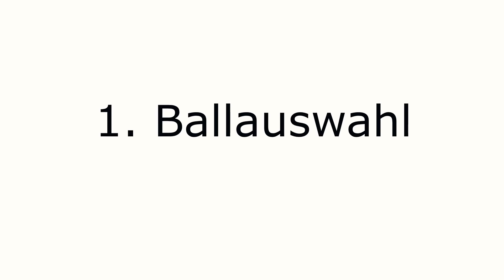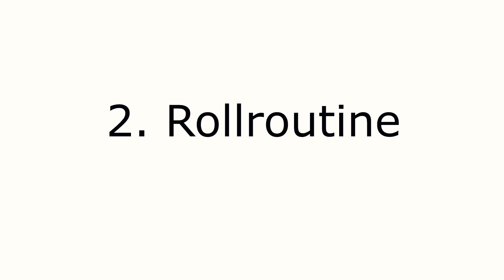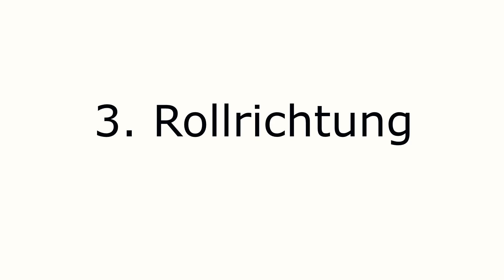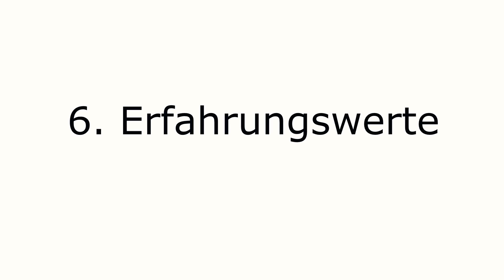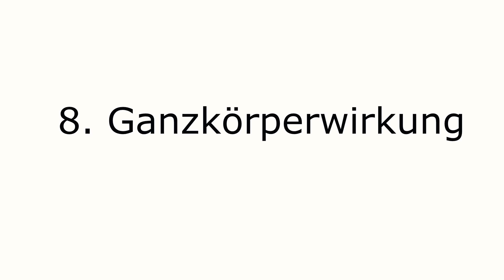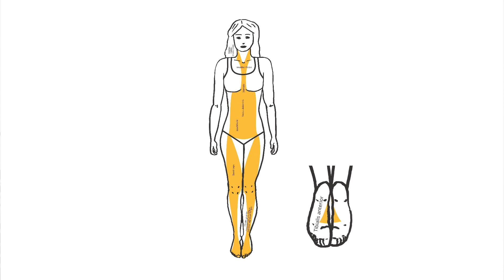Wie du gesunde, flexible Füße bekommst | Fußfaszien weich rollen mit dem Golfball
Gesunde Füße durch das Rollen deiner Fußfaszien mit einem Golfball. Mit etwas Übung und Geduld kannst du deine Füße selbst gesund machen.
(Werbung wg. Namensnennung - verdiene aber nichts daran)
"Almost Golfbälle"  einfach in deiner Suchmaschine eingeben und einen Onlineshop aussuchen oder in einem lokalen Golfladen danach fragen, falls vorhanden.
Was sind gesunde Faszien?
Faszien sind Zellen, Flüssigkeit und verschiedene Stoffe, die unseren Körper zusammenhalten und dafür sorgen, dass unsere Muskeln und Knochen gut zusammenarbeiten können. Wir uns also bewegen können. Gesund sind sie dann, wenn sie dehnbar und gleichzeitig kraftvoll und stabil sind. Sind sie unflexibel oder zu schwach, dann verursachen sie mitunter Schmerzen.
Wer ist Johanna?
Ich bin eine Heilpraktikerin, die sich auf eine Schmerztherapie ohne Medikamente spezialisiert hat. Ich führe eine kleine Praxis im Süden von Sachsen-Anhalt und biete eine einzigartige Kombination aus manueller Behandlung und dem Erlernen von Selbsthilfe-Techniken an. In meinen Videos zeige ich eine Reihe von allgemeinen Lösungen - in meiner Praxis schneidern wir die Lösung auf den jeweiligen Patientenkörper zu. Falls du Schmerzen hast und sie bisher nicht lösen konntest, könntest du dir überlegen, für eine Faszienkur zu mir zu reisen. Dann schauen wir, was genau mit deinen Faszien los ist, lockern Verklebungen und wir erstellen dir ein durchführbares Übungsprogramm, dass deine Faszien langfristig gesund hält. Genauere Infos über meine Arbeitsweise, Preise und auch den Kontakt findest du